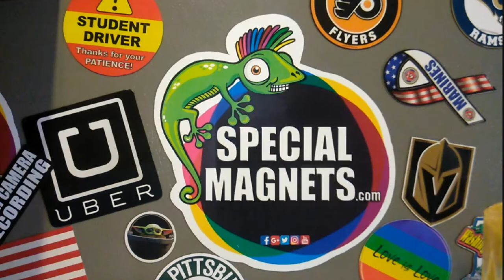Illinois magnet jumbo state map fridge kitchen IL souvenir sticker gift magnets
SPECIALMAGNETS© GREAT GIFT FOR ANY OCCASION!

1 Flexible Special MAGNET ILLINOIS Jumbo State Map Fridge Magnetic BIG SIZE 4.5"x2.6"  BRAND NEW

*ANY COLOR DESIGN OR SIZE AVAILABLE PER CUSTOMER REQUEST!

Item Description: COLORADO JUMBO STATE MAP magnet measures 4.5"x2.6" inches bigger then any other magnets and has a thickness of a High Quality protected backed by a thick .030 magnetic USA material.
ILLINOIS Jumbo State Map Fridge Magnet is perfect for any refrigerator or metal surface and makes a great gift or souvenir for any occasion!
ILLINOIS Jumbo State Map Fridge Special Magnet is made of a High Quality Flexible USA Material not a 3D magnet. We are proudly can say all of our SPECIALMAGNETS© MADE IN USA - 100% AMERICAN MATERIALS ONLY!

- MAGNET Size: 4.5"x2.6"
- 1x Special MAGNET " ILLINOIS Jumbo State Map Fridge ".
- Highest Quality (easy to apply or remove)
- Proudly MADE IN USA.

- Your order with a special MAGNET should arrive with in 2-3 Business Days sometimes faster depends on your CITY weather conditions!
- please let us know at your earliest convenience; when you receive your item.
- We work hard to provide a BETTER customer service & products including FEEDBACK!
- Your POSITIVE (+) feedback will certainly improve and help us to continue selling great Special Magnets & Other Great Gifts for any occasion.
* It is very IMPORTANT to us to build a great eBay Relationship with you!

- ANY COLOR DESIGN OR SIZE PER CUSTOMER REQUEST!
- OUR TOP SERVICE TO OFFER LOW PRICES & FAST SHIPPING!